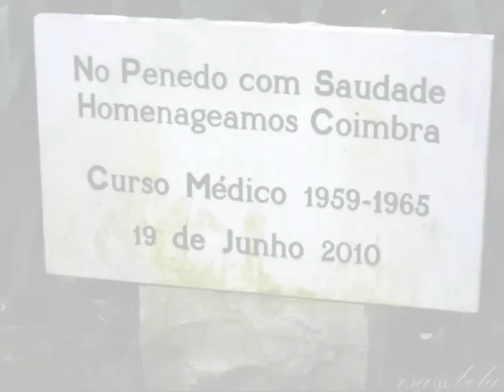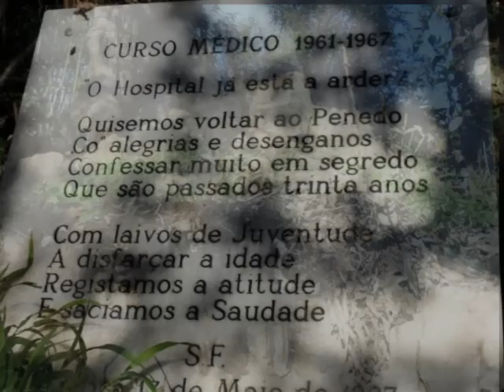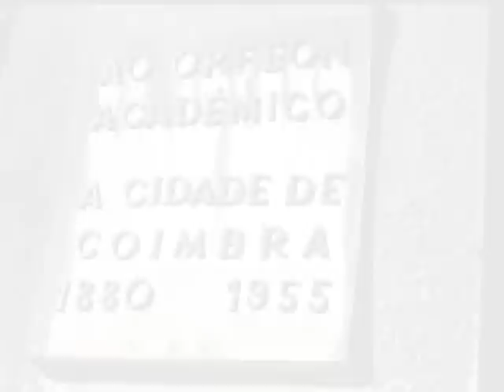Penedo da Saudade....wmv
Penedo da Saudade profundamente ligado à cultura coimbrã e à sua academia, são inúmeras as placas comemorativas de eventos académicos e reuniões de curso. Verdadeiros ex-libris deste espaço, as placas mais antigas datam de 1855 e estão espalhadas por diversos pontos do Jardim.